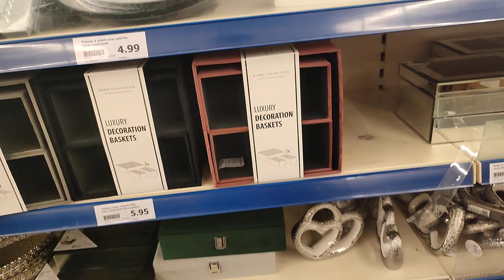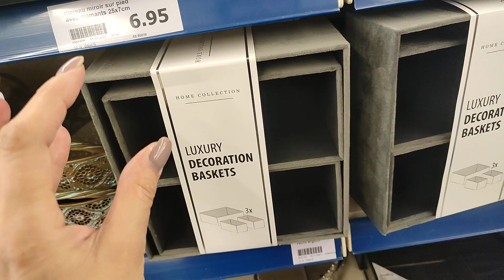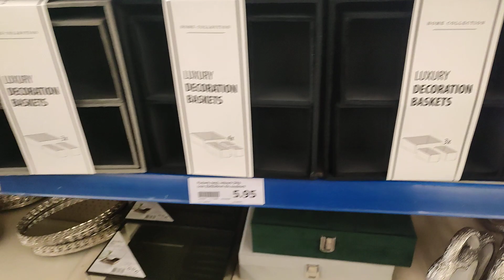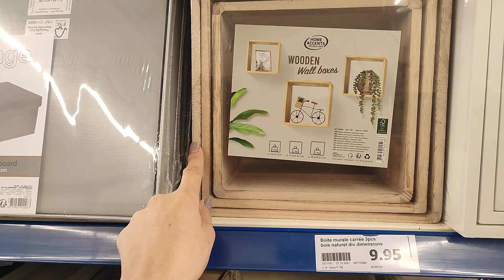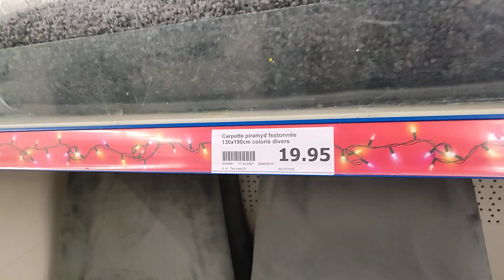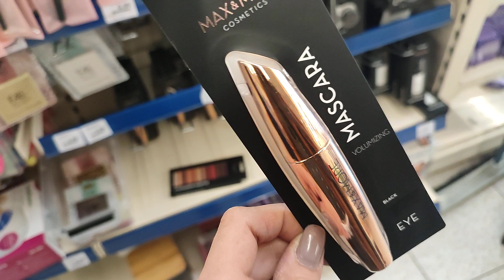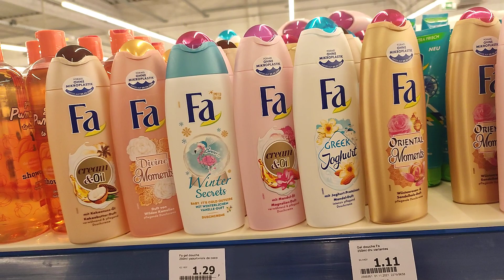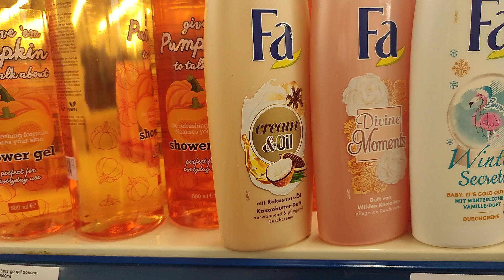ACTION ARRIVAGE 💥 15 décembre 2021